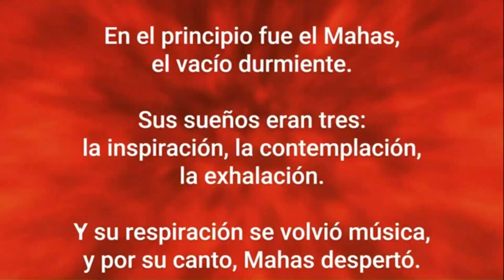Atlantean Song - HAM HET HUM (lyrics), Yosoy 22.02.2022 concert, Matias De Stefano, created by Elvin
Atlantean Song / Canción atlante / 亞特蘭蒂斯之歌
Segunda Activación Dodecaedro / Second Activation Dodecahedron - Evento 2022 - Matías De Stefano
- Video created by Elvin Marrero

HAM HET HUM

Wünti Mahas, rhomil ushná
Rhaus’us dis or
Ham, aeyngahya
Het, isgahya
Hum, ausgahya
Hifn’us waan naex
Waal’us khor, Mahas vakh or.

En el principio fue el Mahas, el vacío durmiente. Sus sueños eran tres: la inspira-
ción, la contemplación, la exhalación. Y su respiración se volvió música, y por su canto,
Mahas despertó.

In the beginning was the Mahas, the sleeping void. His dreams were three: inspiration, contemplation, exhalation. And his breathing became music, and by his singing, Mahas awoke.

Yosoy Network YouTube Channel is not an official channel. These videos are Re-brought to you by a group of volunteers from the Yosoy Family who would like to share and spread Matias' messages and teachings of the I AM Path across the globe. We'd love to keep providing more content. If you'd like to help and support us, you can do so in the following ways:
♦️ Contribute your skills in the following areas
    - voiceover or translation in all languages
    - research interesting content to share
    - video editing